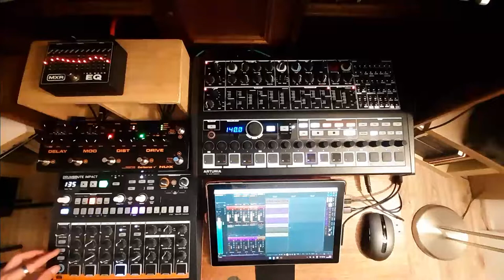Tulla - Syntulla (Minibrute 2S + Drumbrute Impact Live Jam)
got myself a hardware synth

Terrible jam, basically just uploading this to see what I actually did. Having a Shotton of fun learning though. Aiming to get live sets going.